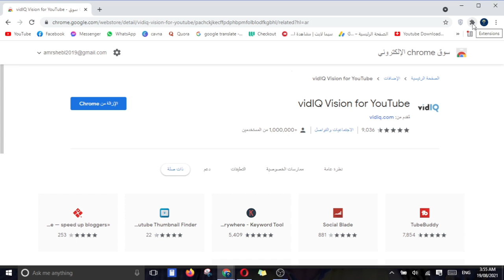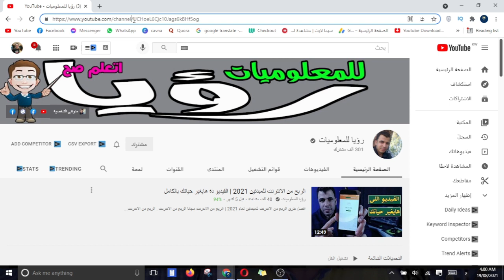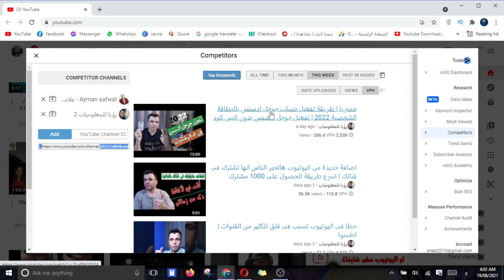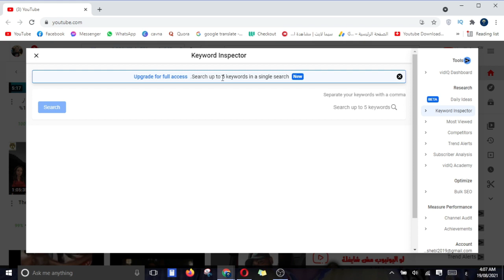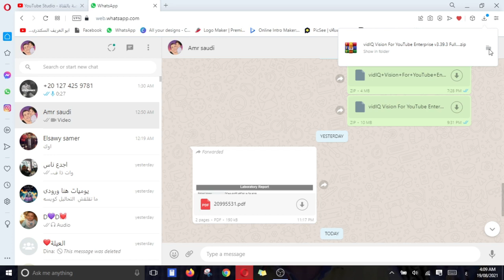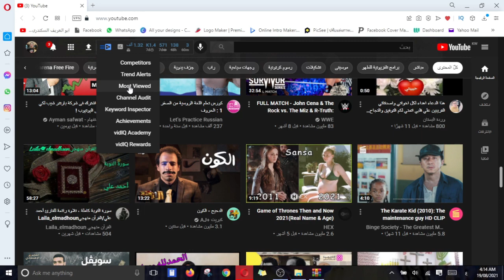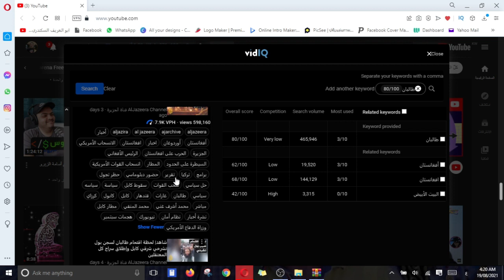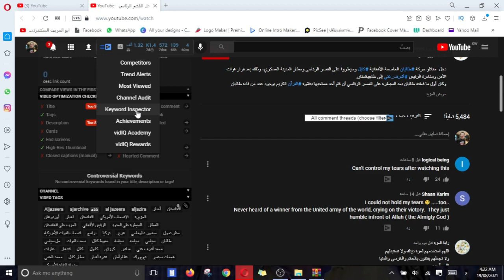شرح طريقة تحميل وتشغيل اداة vidiq النسخه المدفوعه مجانا | شرك كامل لاداة vidiq لتصدر نتائج البحث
الان يمكنكم الحصول على النسخه المدفوعه من برنامج Vidiq مجاااانا وبدون تحميل ومع شرح كامل للبرنامج  اداة Vidiq هى اداة تساعدك فى تصدر نتائج البحث فى اليوتيوب وتساعدك فى مراجعه قناتك ومعرفه ادائها بشكل دقيق  و ايضا متابعه القنوات المنافسه ليك لزيادة عدد مشاهدات قناتك وزيادة عدد المشتركين فى قناتك الاداة  موجود منها نسخه مجانيه بس محدودة الاستخدام ومش كل حاجه فيها شغاله ونسخه مدفوعه لازم تشتريها او تجيب الكراك بتاعها علشان تفعلها وتشغل كل حاجه فيها  لكن دلوقتى تقدر تستخدم النسخه المدفوعه  ومجانا وبدون تحميل

اى استفسار تواصلوا معنا على
الماسنجر   m.me/Abu.Aloreeef